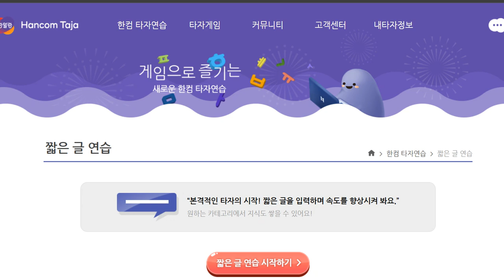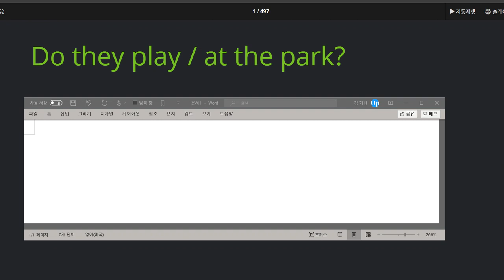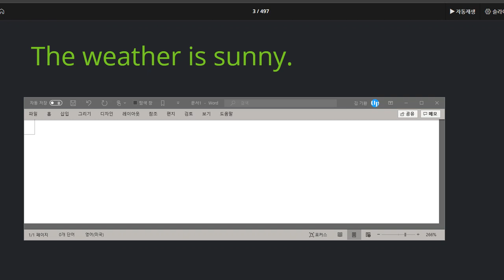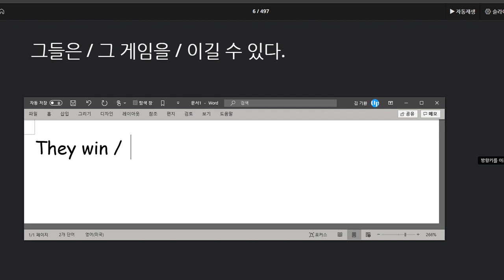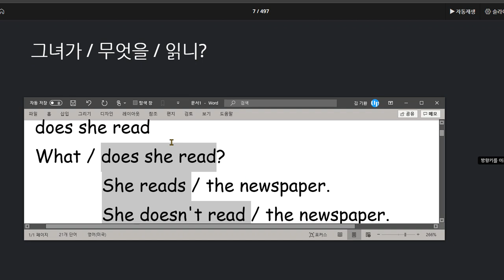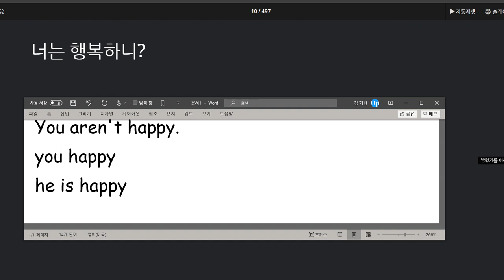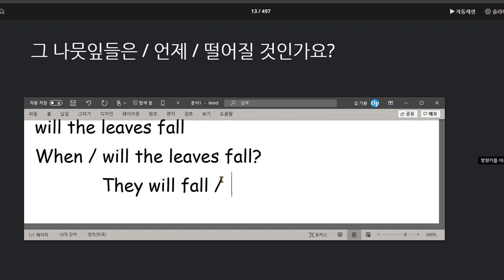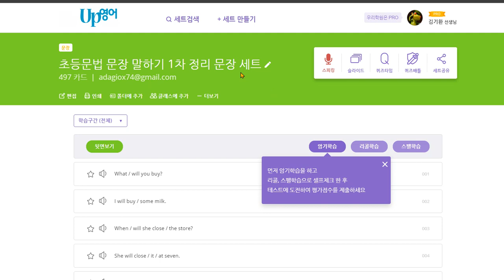박서희 2020 08 11 칭찬 유창성과 의미단위 암기력 뛰어남 다만 문법 이해도는 조금 더 향상 시킬 필요가 있음